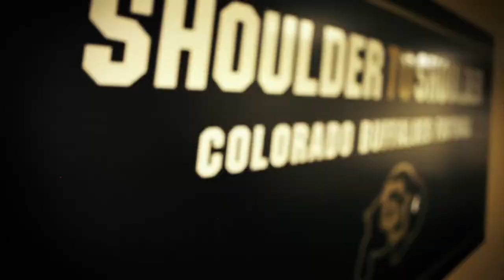PAC-12 Football Preview on ION U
PAC-12, The Conference of Champ.ions, continues to lead the nation, as the winningest NCAA Conference. And it starts with Football. Welcome to the what's next.